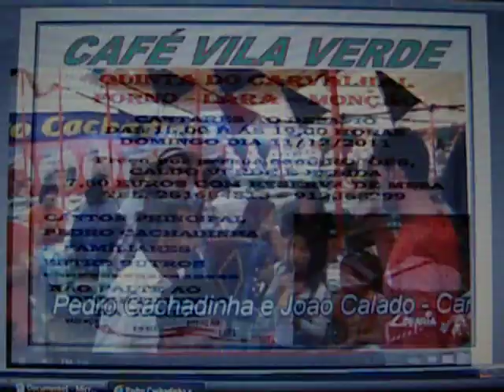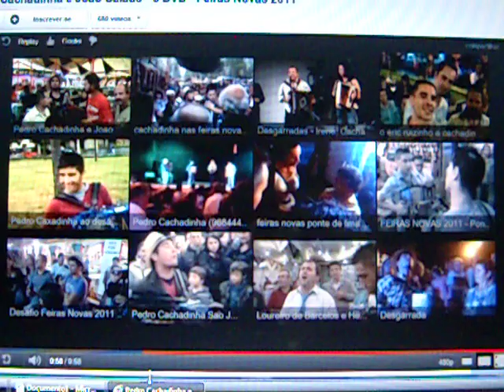CONCERTINAS EM MONÇÃO - CAFÉ VILA VERDE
PEDRO CACHADINHA E OUTROS, NA QUINTA DO CARVALHAL EM LARA